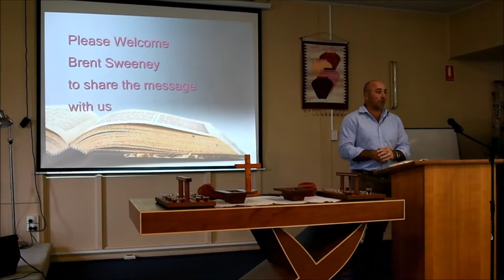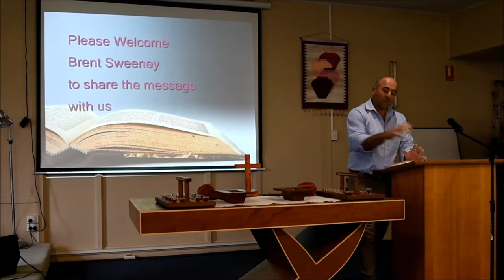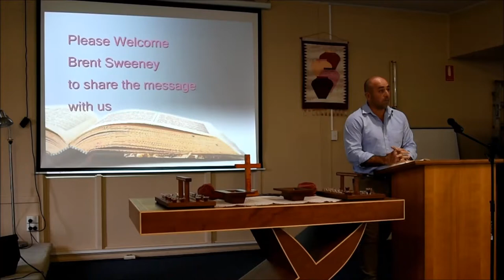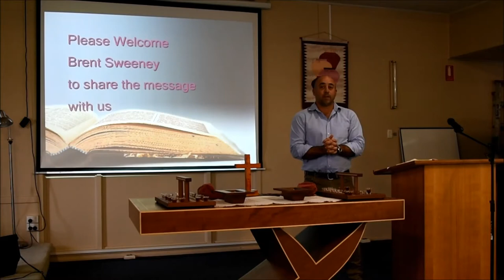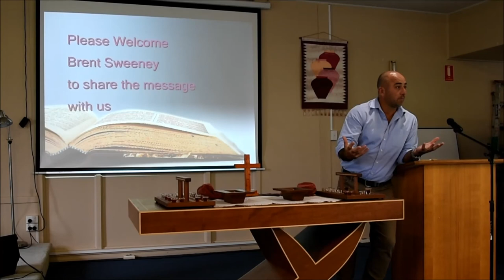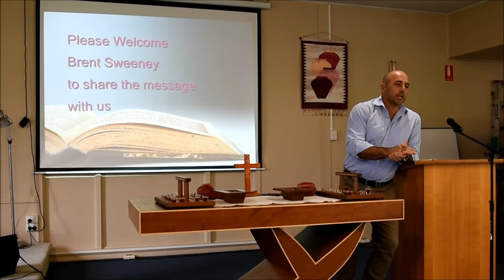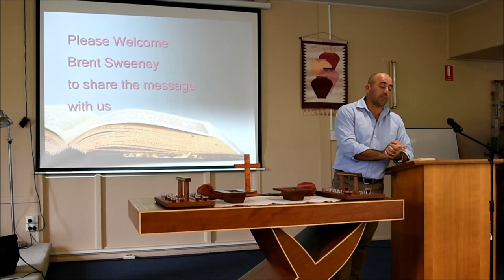Message 14 October 2018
Living Hope Caboolture Church of Christ Message on the 14th October 2018 by Brent Sweeny